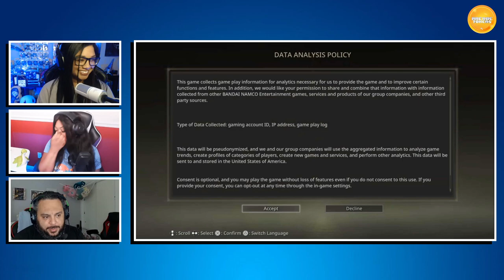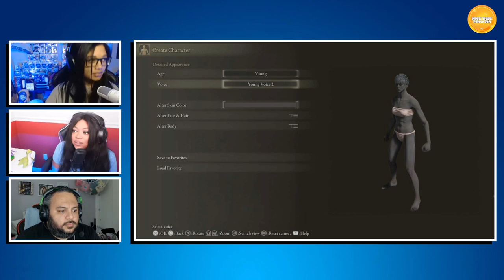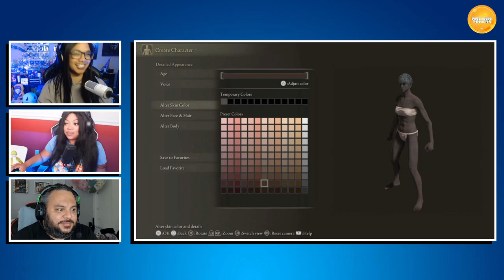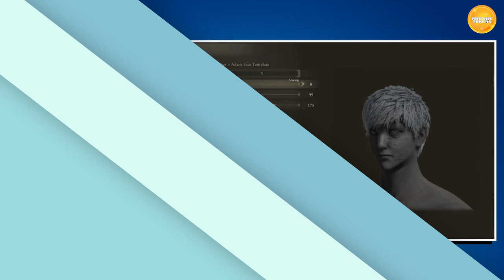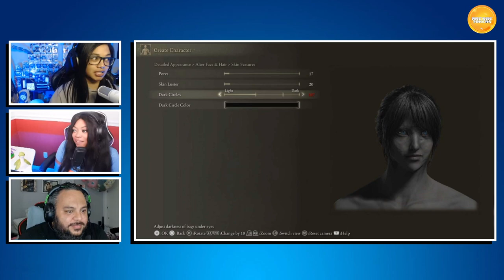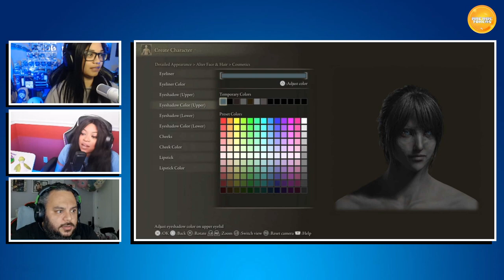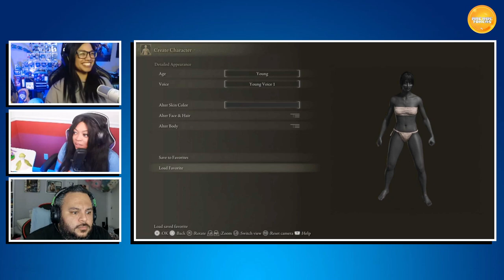Dragons Can Do Skin Care | Now Loading